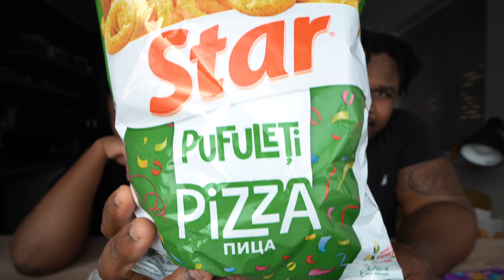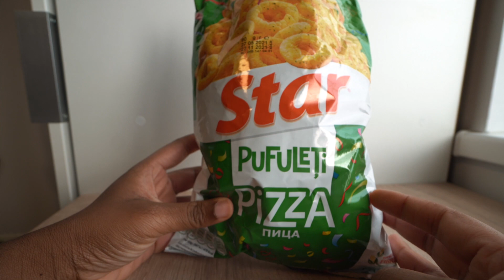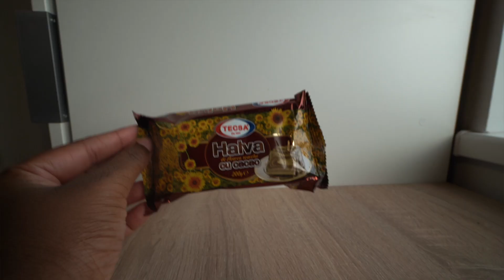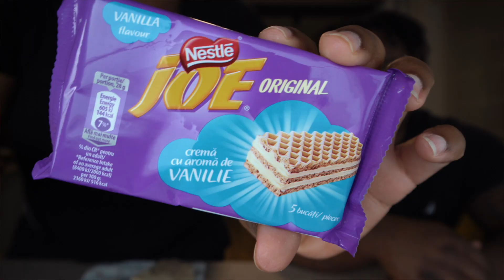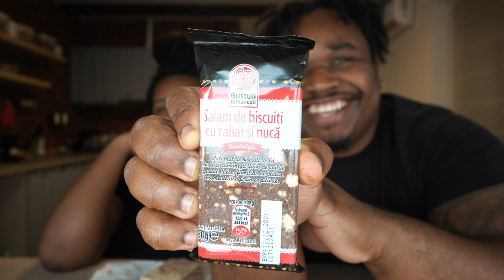TRYING ROMANIAN SNACKS & TREATS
Hey loves,
In this video, we try a few of Romania's popular snacks & treats. This video was very fun to film, and it will be our first one in this series. We plan to do a video like this in each destination that we travel to.

🔶OTHER GOODIES

📷 OUR GEAR:
Camera: Sony A6400 + GoPro Hero 8 Black
Lens: Sigma 30mm f/1.4 DC DN Contemporary + Sony E 10-18mm f/4 OSS
Editing Software: Final Cut Pro X